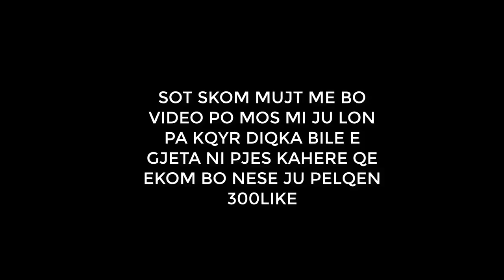BF1 - Tu i shty deri nfund